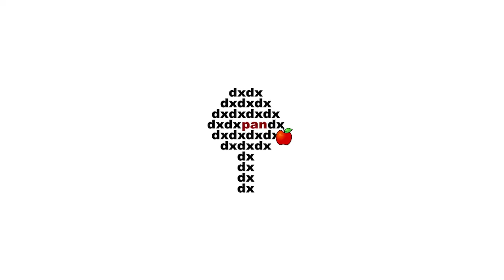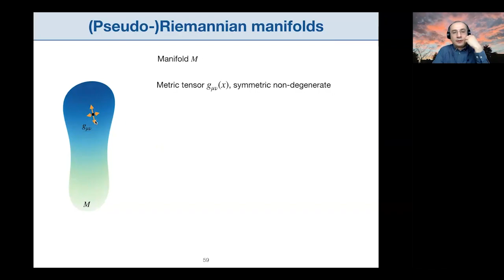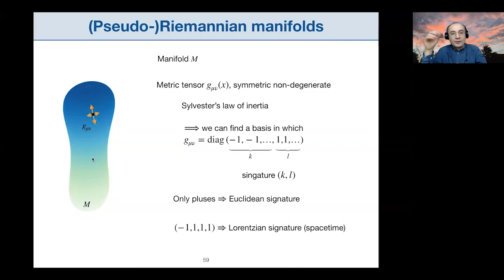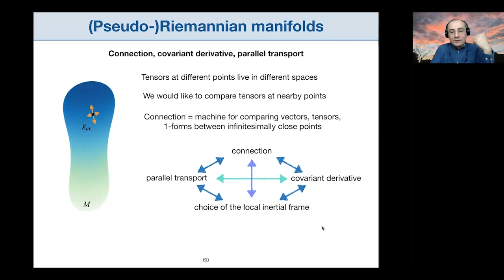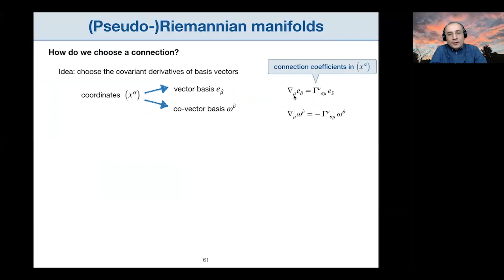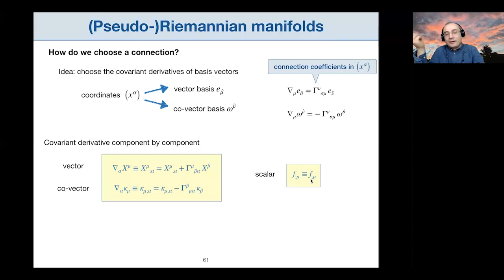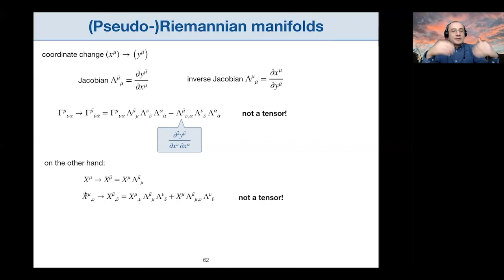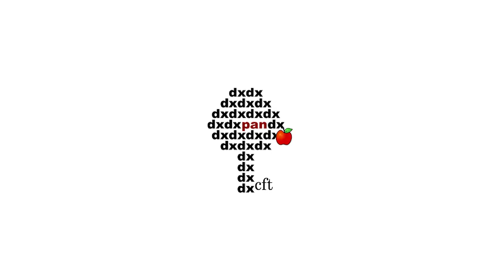Lecture 6: Coordinate transformations, connection, pseudo-Riemannian manifolds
Graduate course, Warsaw4PhD and GeoPlanet PhD schools
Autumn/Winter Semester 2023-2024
Lecturer: Mikołaj Korzyński, Center for Theoretical Physics, Polish Academy of Sciences

00:00-08:40 Relativistic velocity addition
08:40-17:20 Time dilation formula
17:20-26:43 Coordinate transformations
26:43-57:54 Rindler’s accelerating frame
57:54-58:10 Break
58:10-01:07:06 Uniformly rotating coordinates
01:07:06-01:29:52 Differentiating vectors and tensors
01:29:52-01:44:21 Pseudo-Riemannian manifolds